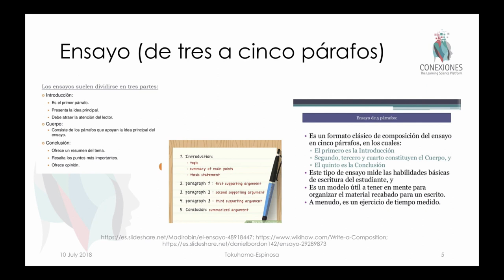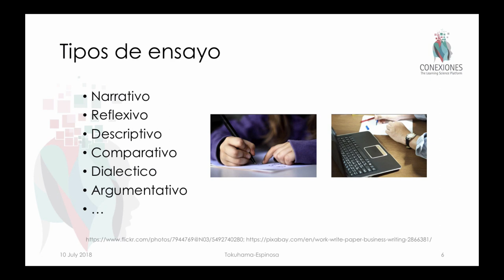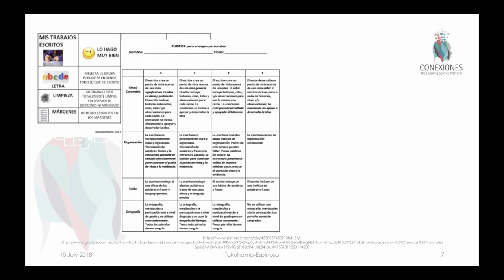¿Qué es escritura académica? Por Tracey Tokuhama-Espinosa, Ph.D.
👀 Mira el video completo en este enlace 📝 La plantilla de APA 7 en este enlace 🌐 Para ver más recursos relacionados con las ciencias del aprendizaje, ingresa en nuestro sitio web